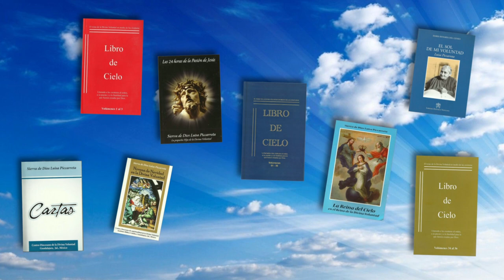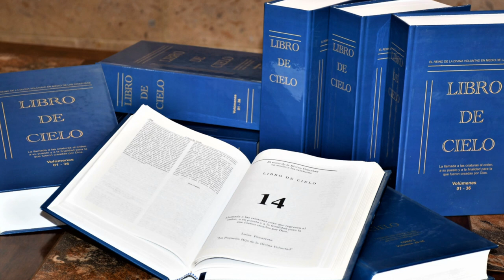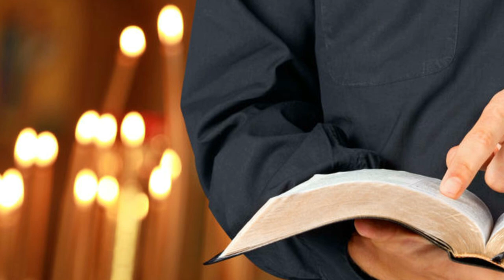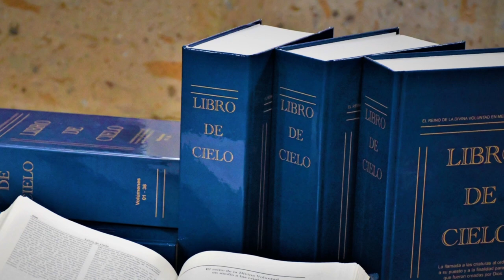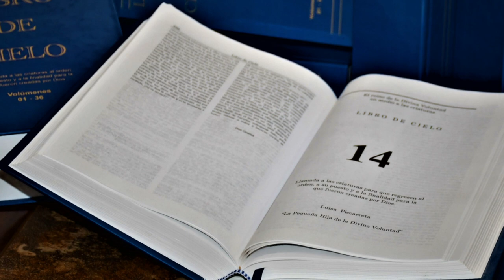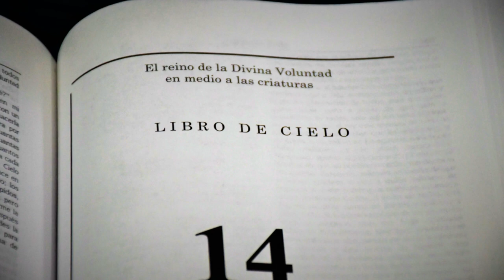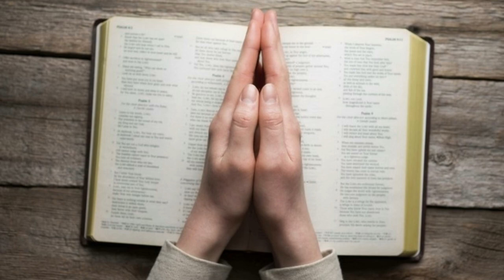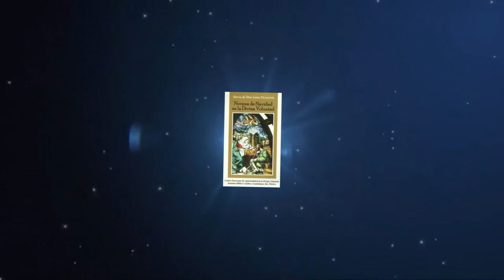¿CÓMO PERMANECE LA VIDA DIVINA EN NOSOTROS? I Pbro. Francisco Javier Calvillo Salazar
UNA SEMILLAS DIVINAS
Por cuanto dura la Divina Voluntad en el alma, tanto dura la Vida Divina en ella.
“Hija mía, ¿qué haces? El pensamiento de ti misma te hace salir de mi Voluntad.
¿y no sabes tú que por cuanto dura mi Voluntad en ti, tanto dura la Vida Divina, y en cuanto cesa mi Querer así cesa la Vida Divina y retomas tu vida humana?
¡Bello cambio que haces!
Así sucede a la obediencia, hasta en tanto que dura la obediencia dura la vida de quien ha mandado en quien obedece; en cuanto cesa la obediencia así se retoma la vida propia”.
“¡Ah!, tú no sabes la destrucción que hará el mundo, y todo lo que ha sucedido hasta ahora, se puede llamar juego en comparación de los castigos que vendrán.
No te los hago ver todos para no oprimirte demasiado, y Yo viendo la obstinación del hombre, me estoy como oculto en ti; tú ruega junto Conmigo y no quieras pensar en ti misma”.
Para los pequeños hijos de la Divina Voluntad.
Diócesis de Ciudad Juárez, Chihuahua. México.
Pbro. Javier Calvillo Salazar
Capilla Sta. María Goretti.
Las 24 Horas de la Pasión de Jesús, Fiat, Corato, Italia, Divina Voluntad, Sierva de Dios Luisa Piccarreta, Meditaciones, Cruz, Reparación, Redención.